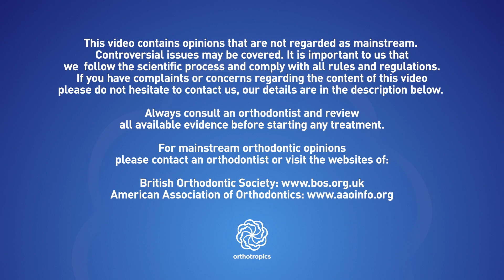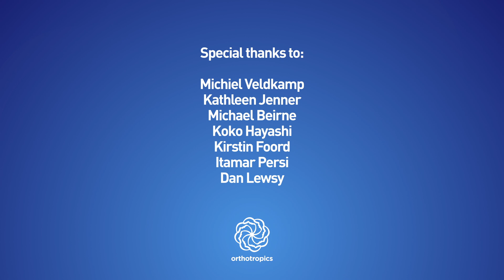Mike Mew on trial Day 1